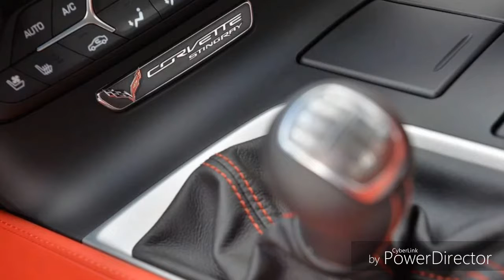Hennesey se Adelanta al ZR1 con el Chevrolet Corvette HPE700